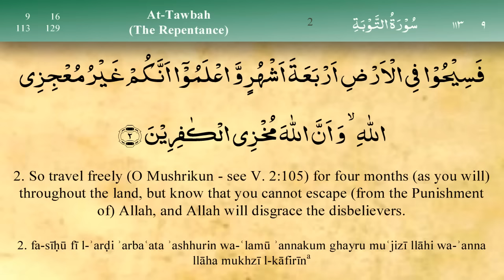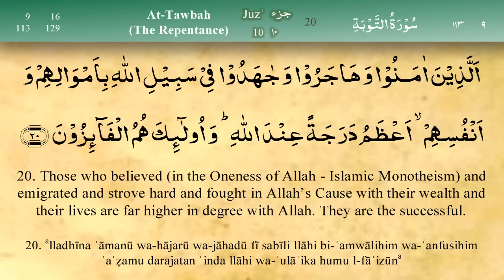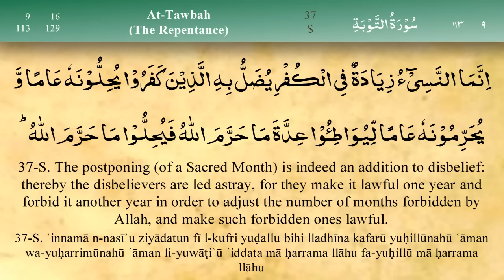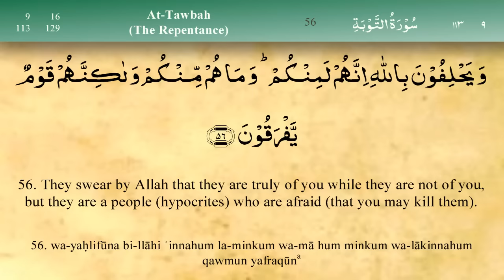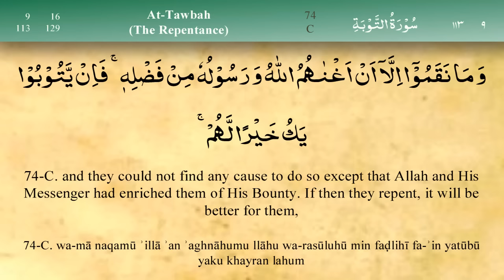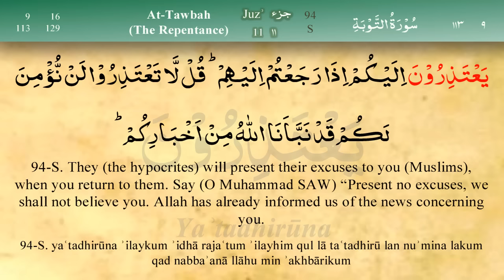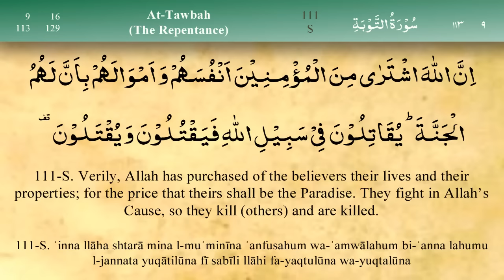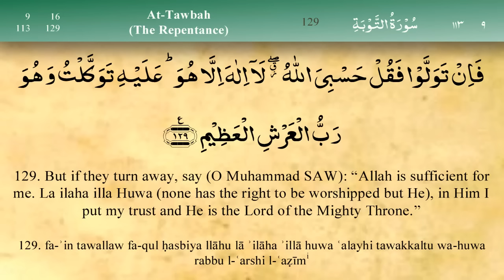009 Surah At Taubah by Mishary Al Afasy (iRecite)